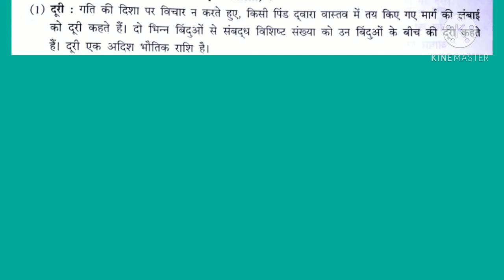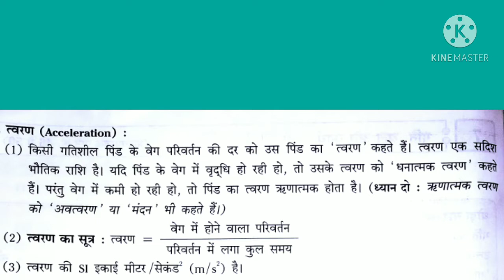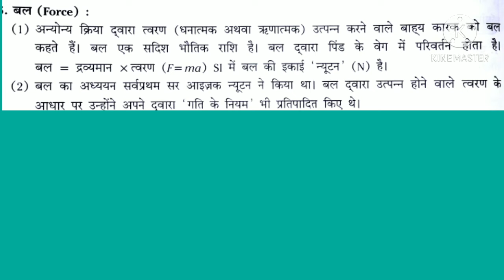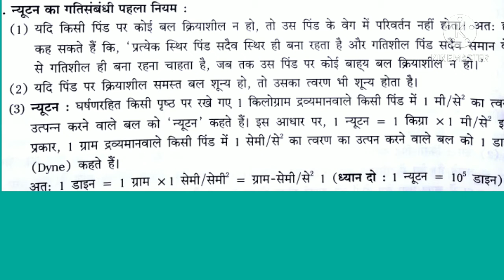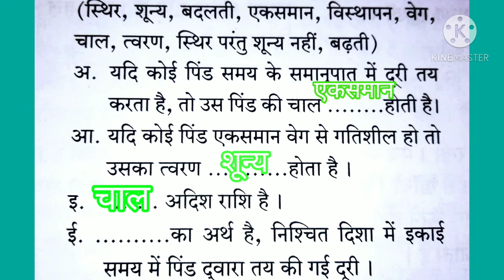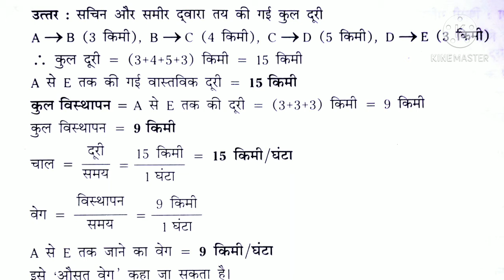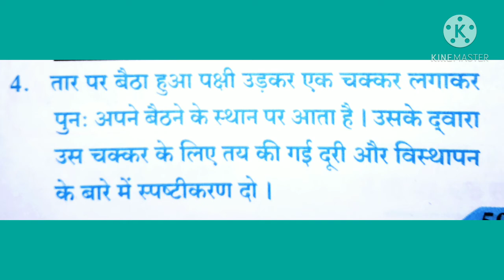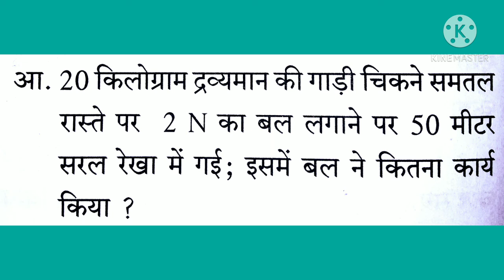Science standard 7th motion, force, and work पाठ - 7 गति, बल और कार्य